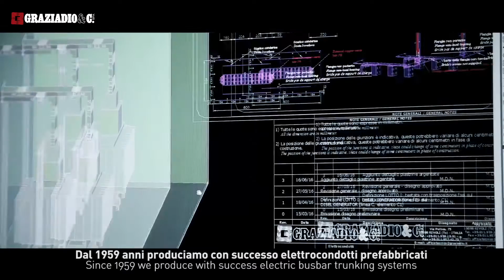Graziadio & C. Busbar - Short company video (1 min)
Graziadio & C. shows modern offices, lean production, quality busbar from inside. A big chance to see the complete range of products from 25 to 6300 A all made in Italy.